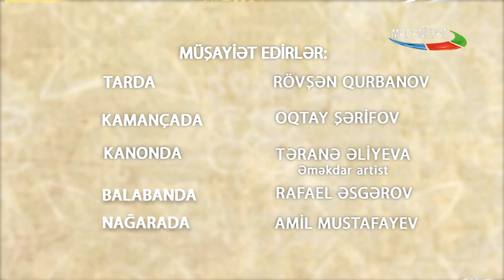Almaxanım Əhmədli - Mahur Hindi Dəstgahı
Almaxanım Əhmədli - Mahur Hindi Dəstgahı (2019 )
Tar: Rövşən Qurbanov
Kamança: Oktay Şərifov
Qanun : Təranə Əliyeva
Balaban: Rafael Əsgərzadə
Nağara : Amil Mustafayev